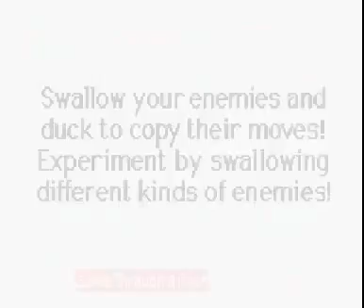Kirby NightMare In DreamLand Part 1 By Toast!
And don't forget to submit your videos to TheFantasyClan!